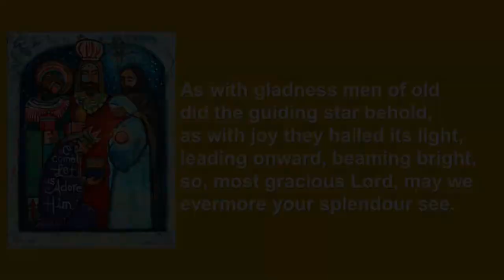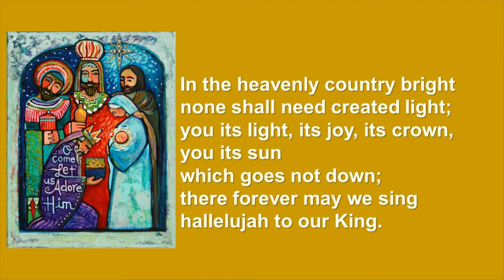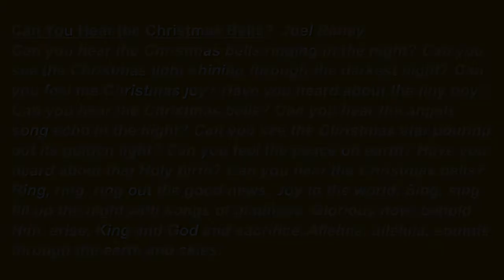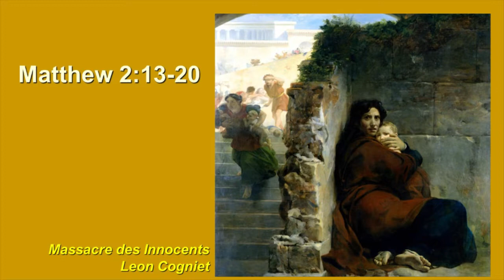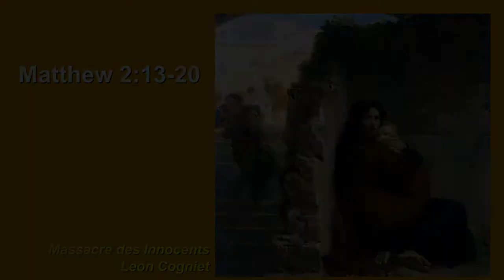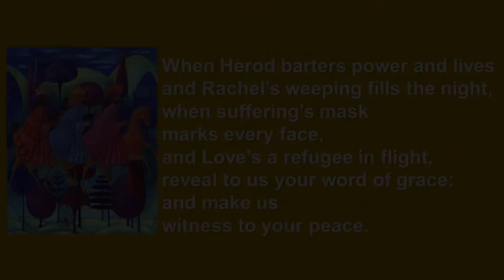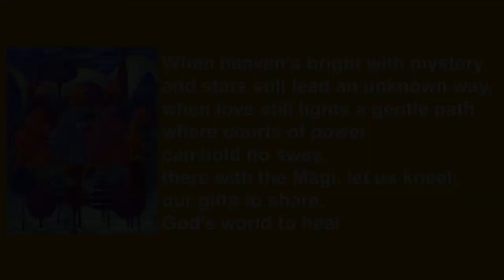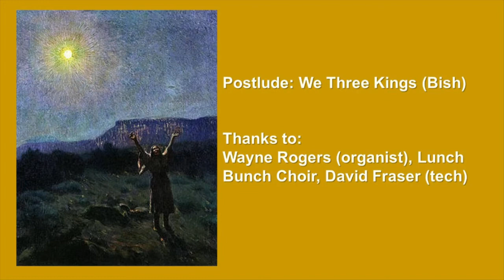2022-01-02 Epiphany Sunday Service at St Matthew's United Church in Halifax